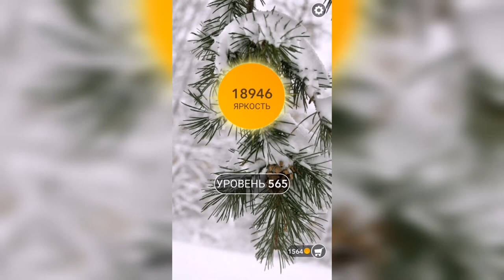Word / Слово Крест: Поиск русского кроссворда / Уровень 565